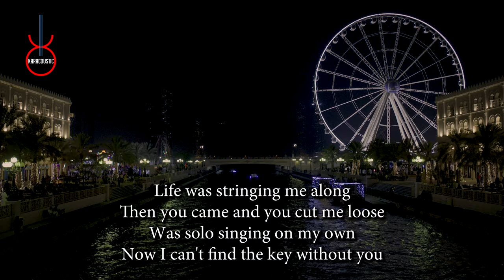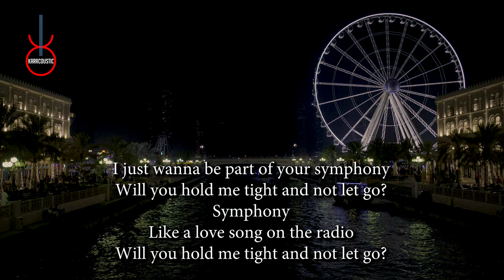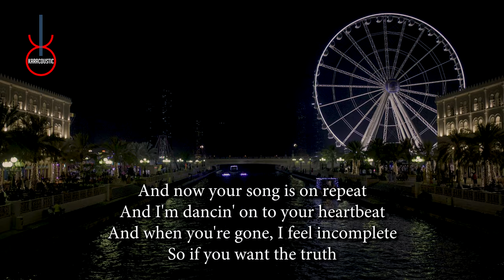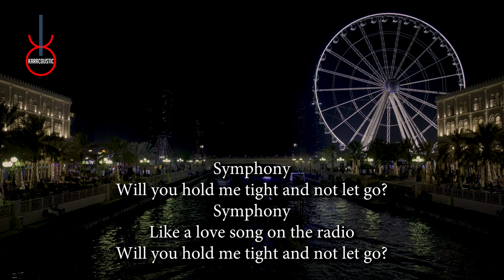Symphony by Clean Bandit Feat Zara Larsson Acoustic Guitar Backing Track | Acoustic Karaoke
Symphony by Clean Bandit Feat Zara Larsson An acoustic guitar backing track produced by Karacoustic Songs. This track is available in Lossless and MP3 format that you can download